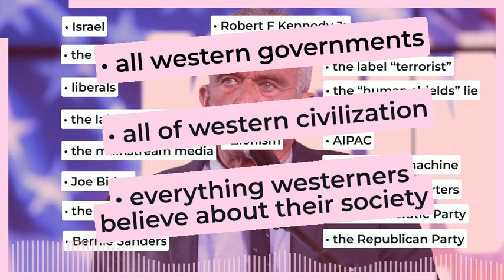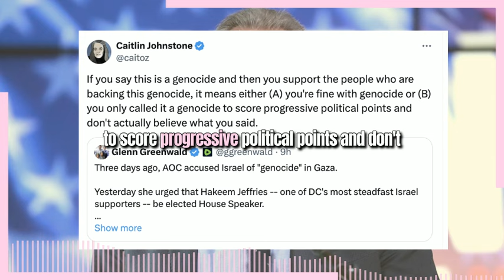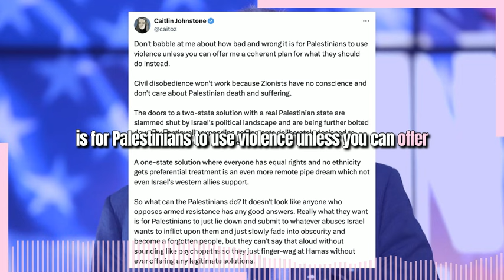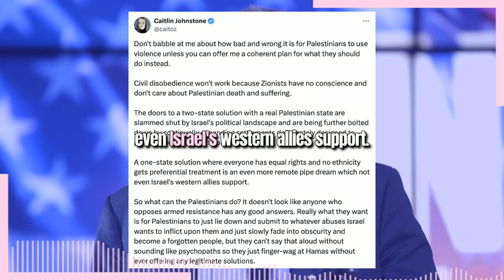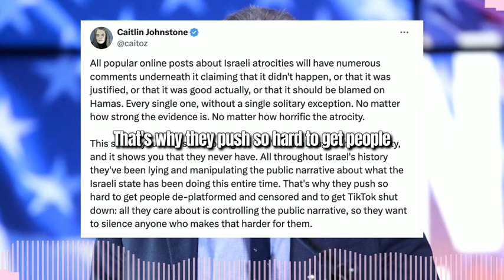Things That Have Been Discredited During The Destruction Of Gaza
"Israel, the “rules-based international order”, liberals, the label “antisemitism”, the mainstream media, Joe Biden, the “two-state solution” myth, Bernie Sanders, RFK Jr, etc.

Notes From The Edge Of The Narrative Matrix